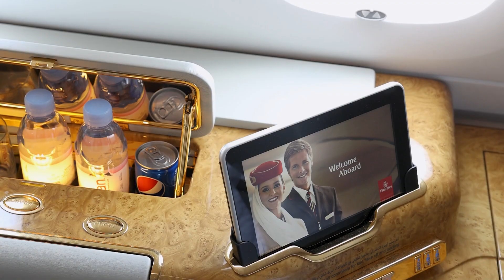ILA 2022: A380 von Emirates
ILA Berlin 2022
The world of aerospace meets at the industry's leading innovation trade show!
From June 22 to 26, 2022, ILA Berlin welcomes the world of aerospace to the German capital. Be there!